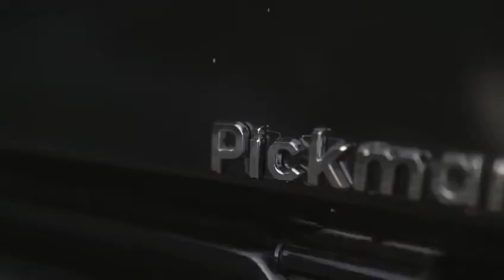Introducing the Pickman XR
No road, no gas station, no problem!
Take your electric utility needs across various terrains and off the beaten path, the Pickman, XR is our best performing yet. The Pickman XR features many upgrades in its powertrain and various rugged equipment options to make this our toughest truck model line.

Come learn more about theXR at: southwestelectricvehicles.com